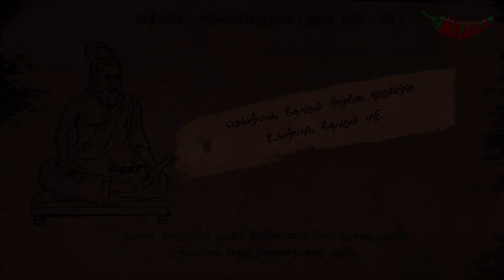திருக்குறள் | அதிகாரம் : அறன்வலியுறுத்தல் | குறள் : 40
Chapter 4 : The power of righteousness

A righteous deed deserves to be done; an evil deed ought to be avoided to
protect oneself from infamy.

குரல்  : கோ.பா.பாலேந்திரன்